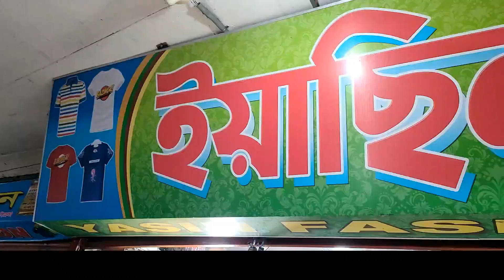সবচেয়ে কমে বাচ্চাদের পলো শার্ট, টি-শার্টের গোপন সন্ধান😶বড়দের গেঞ্জি ও আছে✔T-shirt polo shirt paikari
আসসালামু ওয়ালাইকুম

দোকানের নামঃ- ইয়াসিন ফ্যাশন গ্যালারী
দোকান নাম্বারঃ- ১০২/১০৩, গুলিস্তান ট্রেড সেন্টার(পোরা মার্কেট) বেজমন্ট,
গুলিস্তান ঢাকা - ১০০০

কেউ যদি চান আমার ভিডিও  ডউনলোড করে আপনার চ্যানেলে আপলোড করবেন, তাহলে ছাড়তে পারবনে । কিন্ত ভিডিও কাটিং, সেটিং করে ছাড়তে পারবনে না । কাটিং, সেটিং করে ছাড়লে স্ট্রাইক খাবেন নিশ্চিত থাকতে পারেন । ভিডিও যেভাবে থাকবে ঠিক সেভাবেই ছাড়তে পারবেন । আসাকরি বুঝতে পারছেন সবাই ।

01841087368